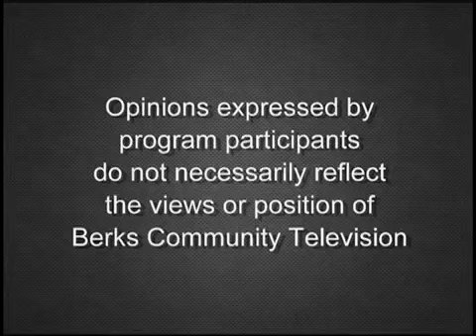Speaker Dr. Joseph Meaney 4-20-20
On this episode of Pro-Life Berks, Dr. Joseph Meaney give a speech at the 2017 SPUC Youth Conference at the National Catholic Bioethics Center about the issue of abortion and why he believes it is wrong.